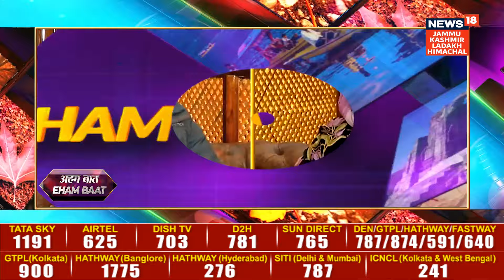Special Program | Eham Baat | News18 JKLH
This week on Eham Baat News18's Consulting Editor Yusra Hussain in conversation with Aaqib Husain Mir, Assistant Director Fire & Emergency Services Kashmir...